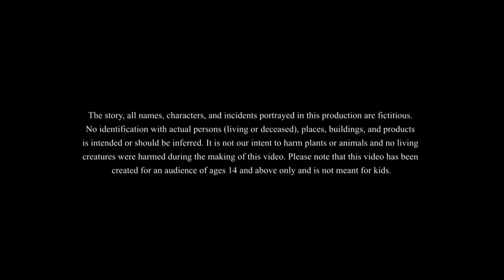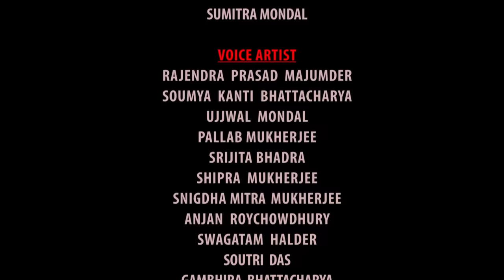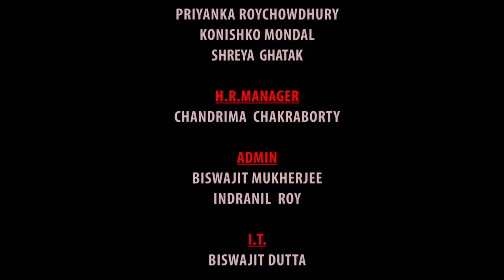ANNYOSHONKOTE KOILASH | VLOGGING | THAKURMAR JHULI | SERA HASIR GOLPO | FAIRY TALES | SSOFTOONS